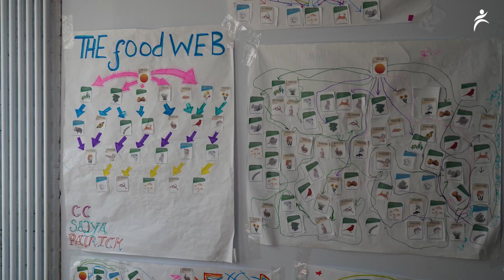BPS Summer Learning: Thompson Island Outward Bound Education Center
BPS students have the opportunity to spend time on Thompson Island over the summer months while taking hands-on and classroom science courses while also getting to participate in outdoor activities on the island.